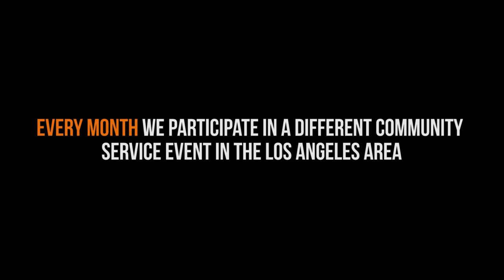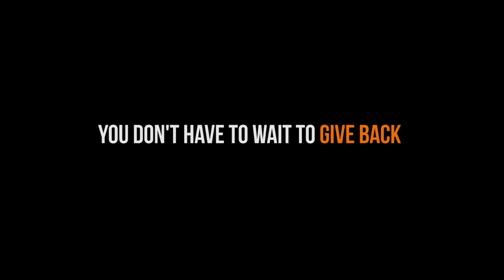Funk Volume In The Community